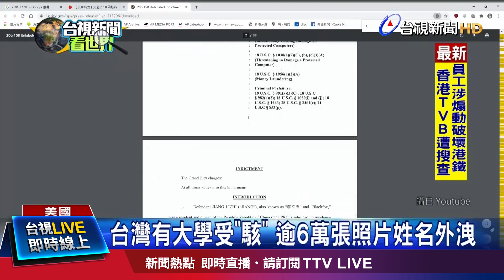美起訴5中國駭客 台灣逾6萬張照外洩【重點新聞】-20200917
(00:00)美通緝5中國人！ 台大學受「駭」6萬張照洩
(02:02)越南2偷渡客確診 雲南瑞麗急封城一週
(03:47)雙重打擊！ 美西野火煙塵恐加劇新冠疫情
(05:50)吃害蟲減農藥 萬鴨「農田行軍」超壯觀
(07:46)猴偷手機撿回一看 傻眼！玩自拍留犯案鐵證